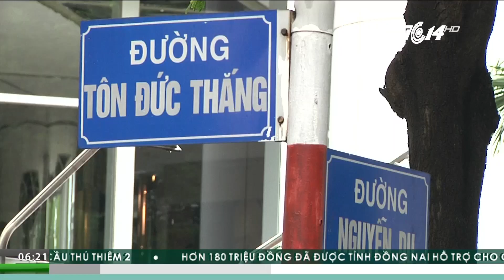TP.HCM: Dân khắc khoải trước giờ cổ thụ ‘ra đi’ | VTC1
VTC1 | Tại TP HCM, việc phải đốn hạ hàng cây rợp bóng mát trên tuyến đường vốn đã rất quen thuộc này khiến nhiều người dân luyến tiếc.